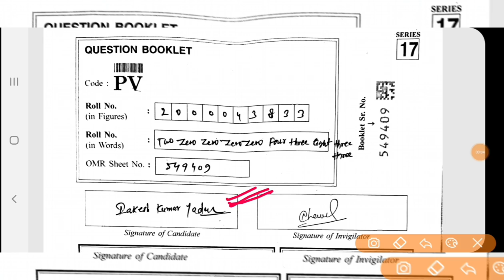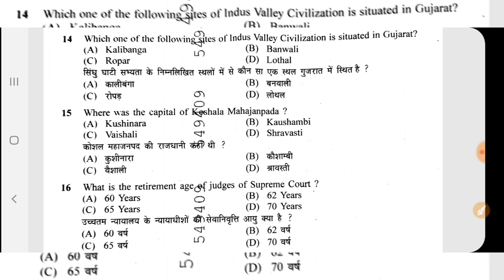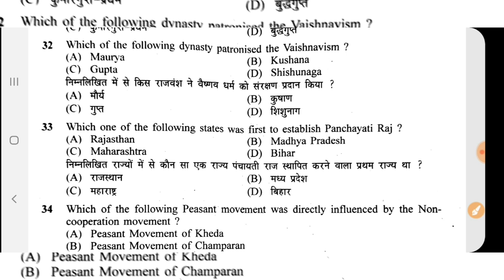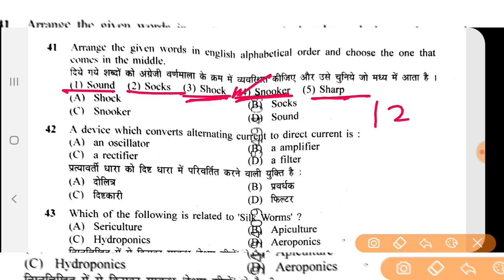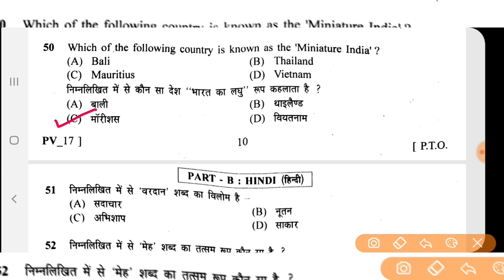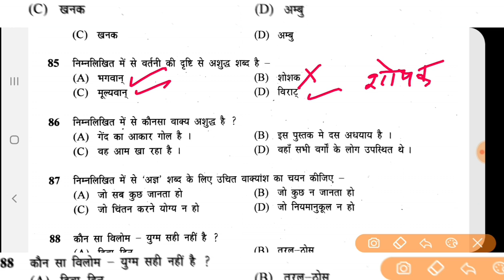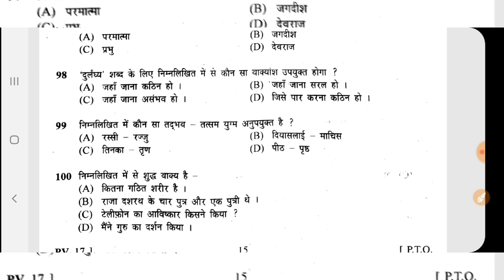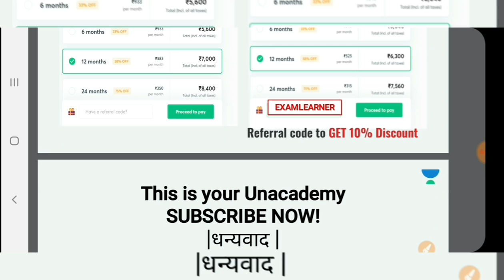उत्तरप्रदेश विधानसभा RO/ARO EXAM FULL SOLUTION।UP VIDHAN SABHA EXAM ANSWERKEY।Exam Date 24/1/2021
Vidhan sabha roaro exam current affairs
Uppsc gic ashram paddhati lecturer history paper
Currentaffairs 2020
Uppcs 2020
Roaro exam
Medical science
Space science
Aapreshan, abhiyan
Budget 2020-21
Up budget 2020-21
Up special
Uppsc
Bpsc
Mppsc
Ukpsc
Cgpsc
Hpsc
Examlearner

For pdf join telegram channel 👇

Examlearner
Prepration for competitive exam

*प्रारम्भ: Foundation Course for Lower PCS 2021*

जॉइन करे इस बैच कोर्स को और पाइये Lower PCS का सम्पूर्ण मार्गदर्शन - *19 जनवरी से डेली क्लासेज*

✅ *भाषा- हिंदी*
✅ *रिवीजन- PDF/Notes*

Course के *topics* और *पाठ्यक्रम* जैसी सारी *जानकारी* के लिये इस *link* को देखें

*हैलो एस्पिरेंट्स*,
*Unacademy स्पेशल क्लास कार्निवल प्रस्तुत करता है जिसमें हमारे शीर्ष शिक्षक आगामी परीक्षाओं के लिए कक्षाएं संचालित कर रहे हैं*।